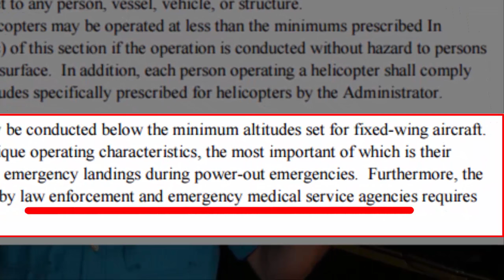Special VFR / No SVFR Why Helicopters Can Request When Fixed Wing Not Authorized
Special VFR / No SVFR Why Helicopters Can Request When Fixed Wing Not Allowed. Hello. I'm Kenny Keller, the creator of Helicopter Online Ground School. Today, I want to answer a question from one of our members about NO SVFR, NO Special VFR. This member asked "In the video, you say that the Special VFR cannot be requested by a Fixed Wing, but you can still request it as a helicopter, and it's up to the tower whether or not you can receive that Special VFR. Why can helicopters still request a Special VFR when it's stated on the chart that NO SVFR allowed? Thank you for your time."

So, a lot of exceptions to the rules that you'll find in the regulations for helicopters. A lot of times, you'll find "except for helicopters." Helicopters, in general, fly slower. We fly lower. We fly short range missions. Where Fixed Wing, generally are going faster, flying higher. They need an airport and runway to land. Also, say in a larger city where they may have NO Special VFR, they may still need to be able to get police helicopters in around the area, EMS helicopters. I think there's a lot of reasons that they give helicopters an exception, mainly due just to the difference between an airplane and a helicopter and what a helicopter can do safely. Special VFR / No SVFR Why Helicopters Can Request When Fixed Wing Not Authorized. Helicopters have unique operating characteristics, the most important which is their ability to execute pinpoint landings during power out emergencies. Furthermore the helicopters increased use by law enforcement and emergency medical agencies requires added flexibility. Special VFR / No SVFR Why Helicopters Can Request When Fixed Wing Not Authorized